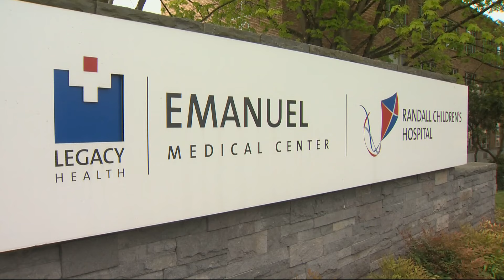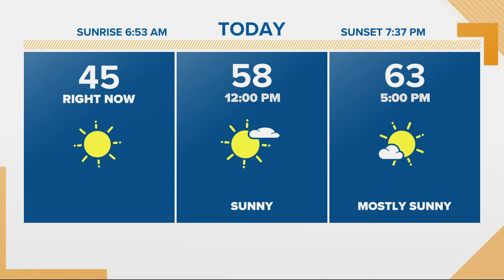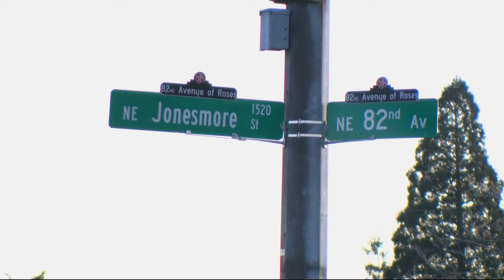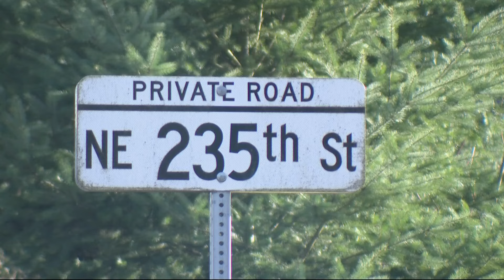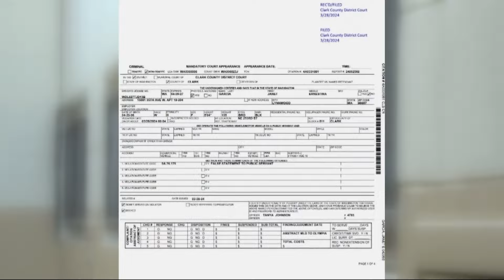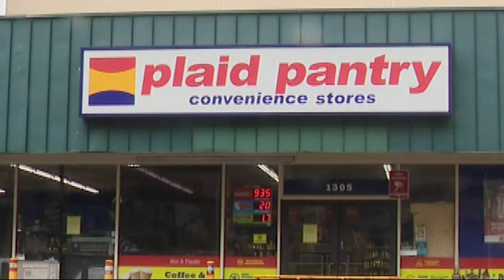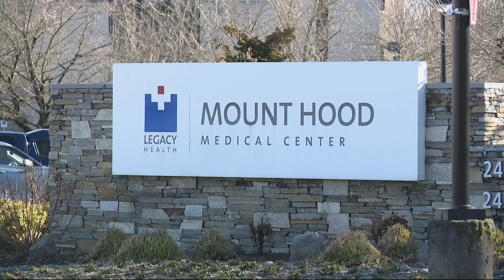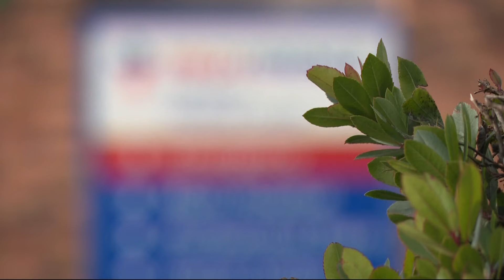KGW Top Stories: Sunrise, Saturday, March 30, 2024